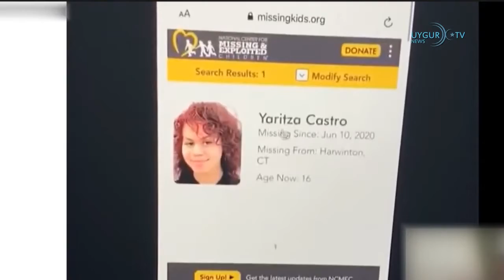27 10 2022 ABD'li diplomatlar Çin'den ayrılmak istedi